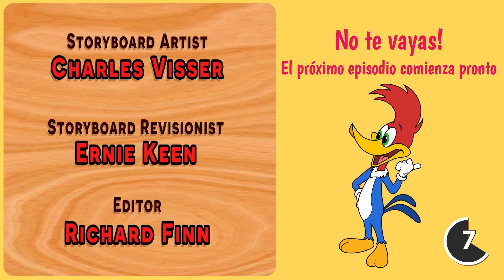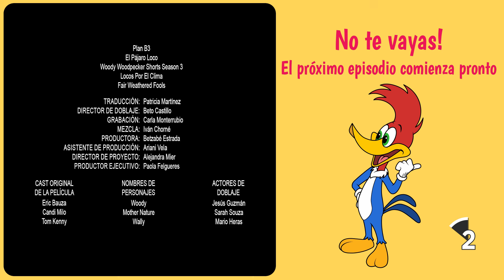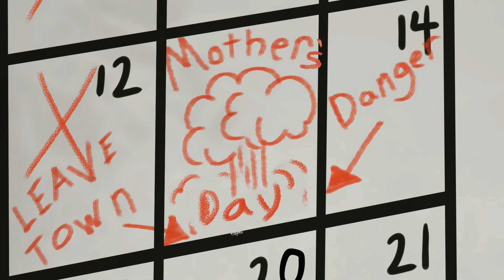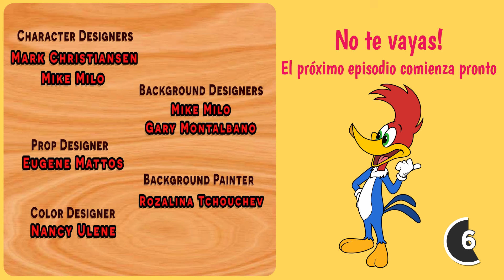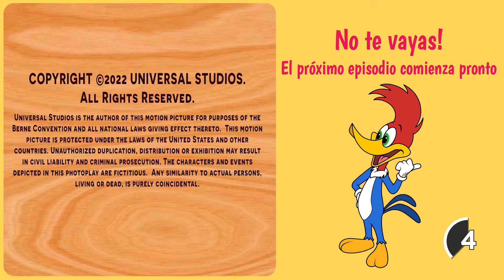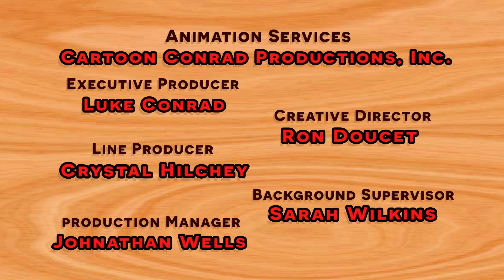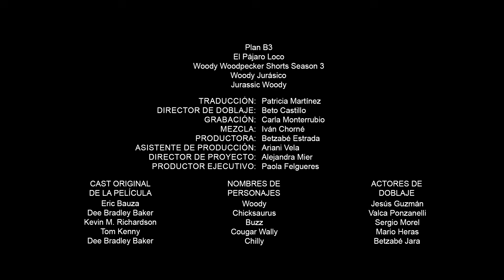El Pájaro Loco | Woody enseña ciencia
Woody intenta enseñar a Splinter y Knothead en casa

00:00 - Episodio 1
06:46 - Episodio 2
13:33 - Episodio 3
20:25 - Episodio 4
27:09 - Episodio 5
33:58 - Episodio 6
40:49 - Episodio 7
47:34 - Episodio 8
54:19 - Episodio 9